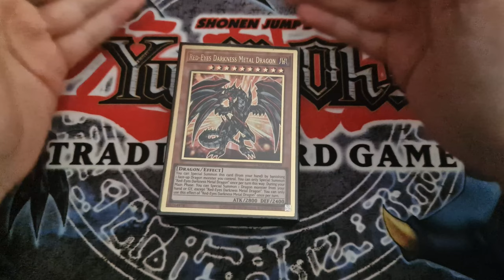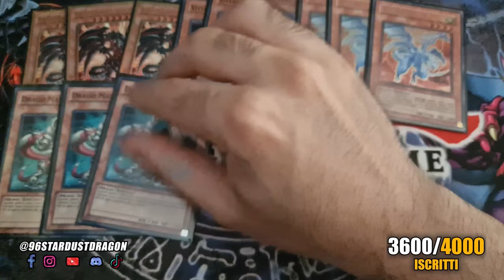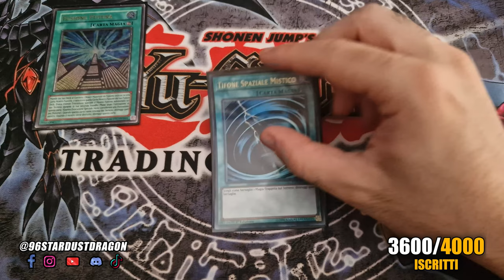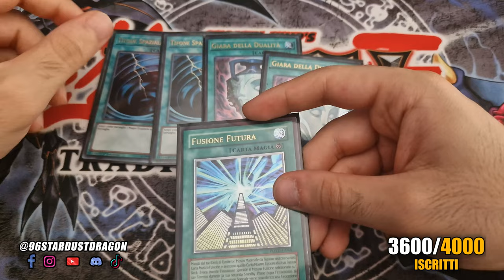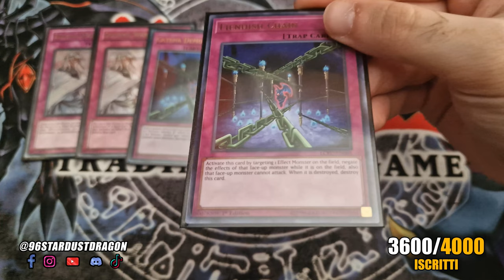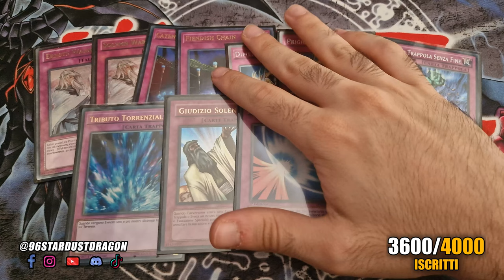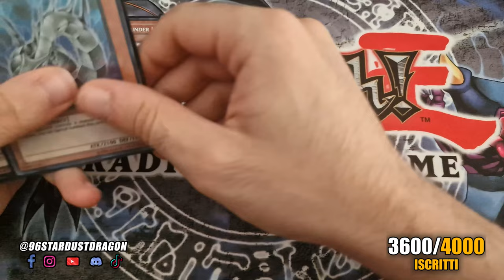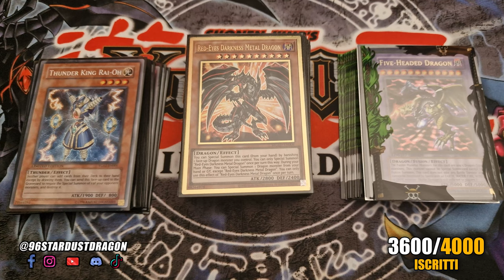🐲 Il Ritorno del DISASTER DRAGON! Deck Profile Tengu Format • Yu-Gi-Oh! TCG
Il DISASTER DRAGON, un grande classico fra le Deck Profile di Yu-Gi-Oh! del Canale torna per il Formato TENGU con una breve GUIDA ed introduzione al Deck! Come altri vari mazzi del Formato Edison, anche il DISASTER DRAGON riceve NUOVI SUPPORTI che ne arricchiscono le giocate 🔥
Questa prima versione di Disaster Dragon per il Formato Tengu (che nell'ultimo periodo viene chiamata Dragon Beat) è pensata per essere un po' più bilanciata MA, caso che voleste vedere il LADD in maniera più prepotente con una versione un pochettino più spicy, fatemelo sapere qui sotto nei commenti 💬!

📌 INDICE CONTENUTI 📌
Intro | 00:00
MONSTER Cards | 02:35
SPELL Cards | 08:00
TRAP Cards | 13:00
EXTRA Deck | 17:30
SIDE Deck | 18:48
Conclusioni | 21:45